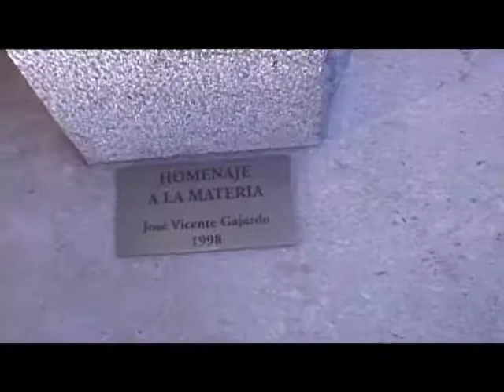Altamirano nieto y abuelo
testimonios
AÑO 2000 y  2005